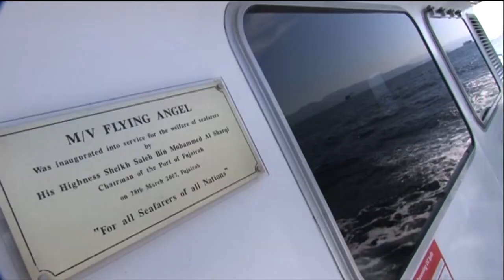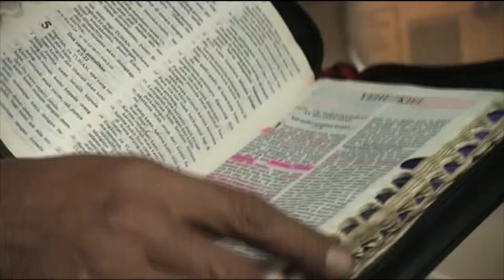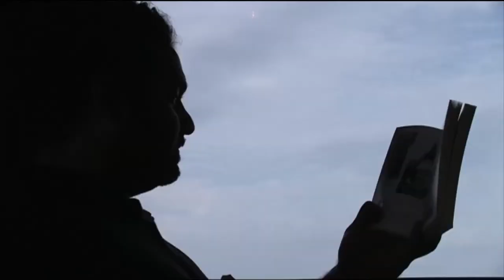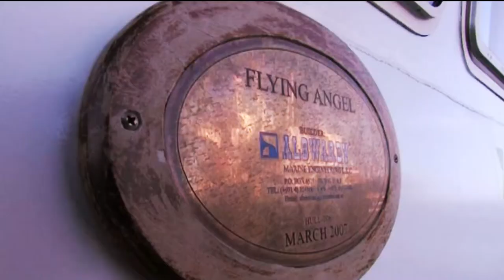The flying angel - United Arab Emirates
Many people don't realize how large the anchorage is of the East coast of the United Arab Emirates. At any one time there can be over a hundred vessels curling in the anchorage. In terms of the seafarers that might mean up to 3000 seafarers are floating in the sea of the East Coast, at any one time. Some of these men spend over 8 months without Mass or any other religious liturgy or prayer service.

In a joint effort, with the Anglican church, the Catholic Church provides pastoral care to the seafarers on board the Flying Angel, with a chaplain that visits vessels and, when invited, celebrates the Eucharist and hears confessions. The vast majority of Christian seafarers are Catholic. Most of the time, what these lonely men at sea need the most is somebody to talk to, somebody who can hear their concerns, fears, their longings for their families, homeland, and dear ones.

Produced by CRTN
(Catholic Radio and Television Network)